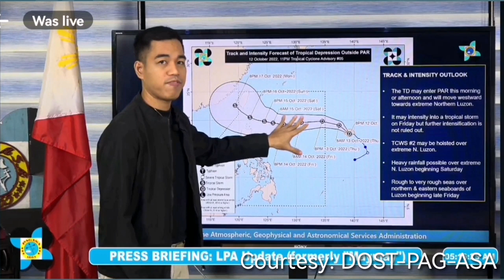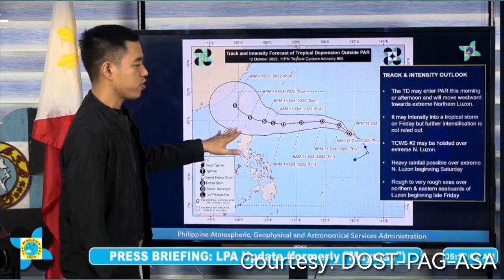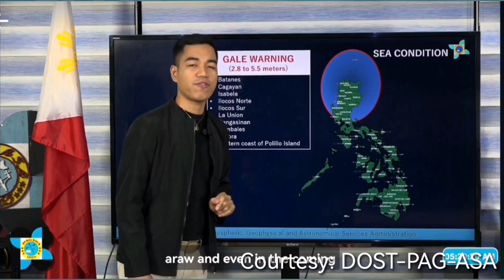Weather Update Today | Bagyo sa Labas ng PAR, Posibleng Pumasok na rin | October 13, 2022 - AM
Pre-Neneng
WEATHER FORECAST TODAY IQUICK
WEATHER UPDATE
weather update
weather update
JULY 2022
5 p.m. weather update
2 p.m. weather update
5 p.m. weather update
2 p.m. weather update